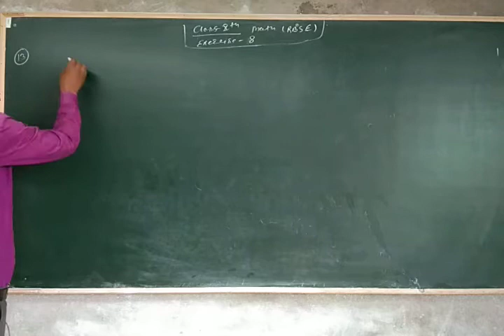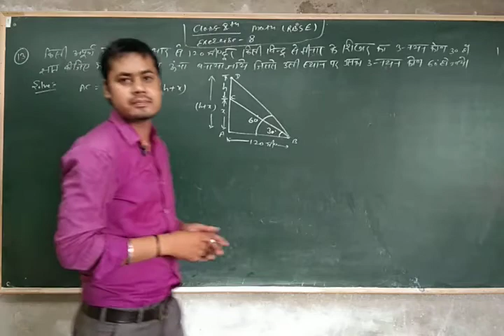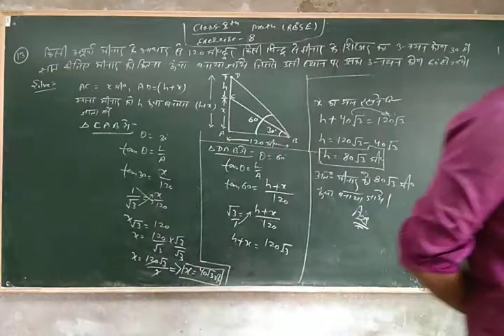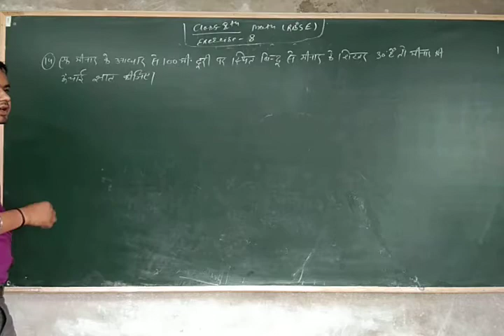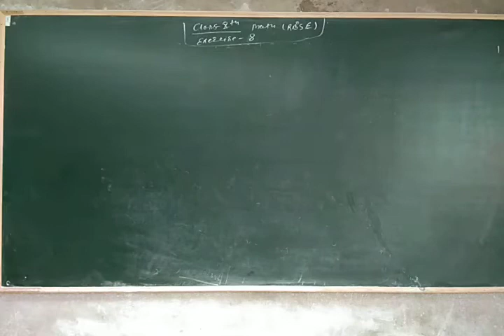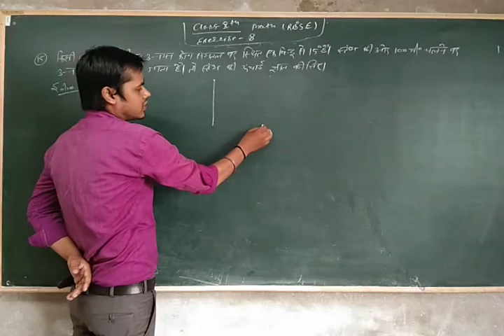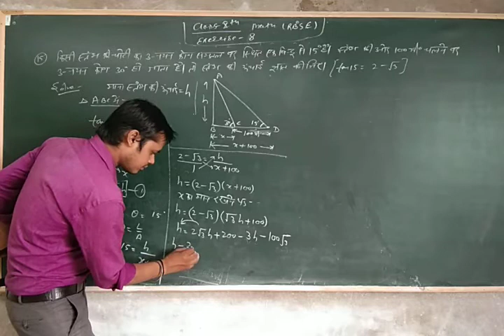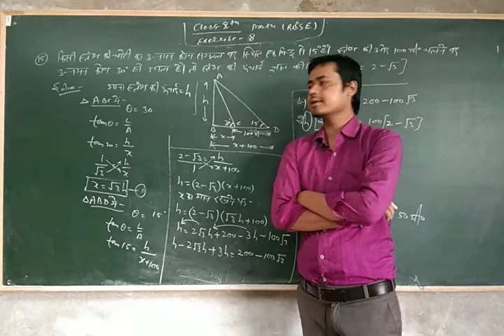class 10th math exercise 8 lecture 04